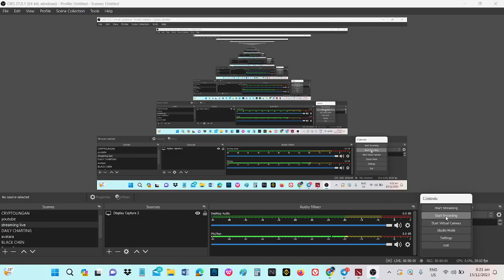DOTA 2 FROSTIVUS UPDATE 2023 IS HERE!!!